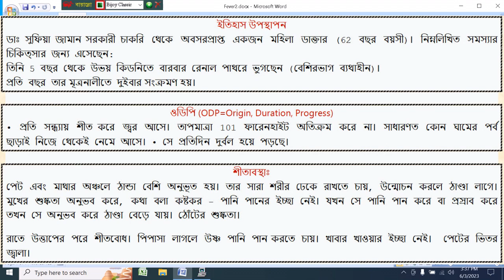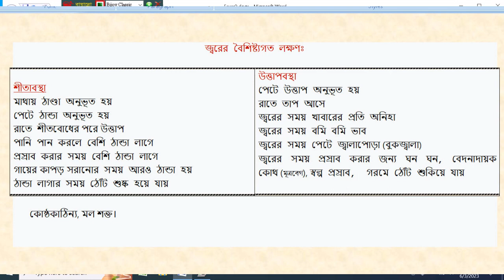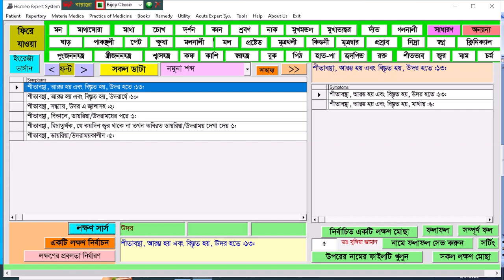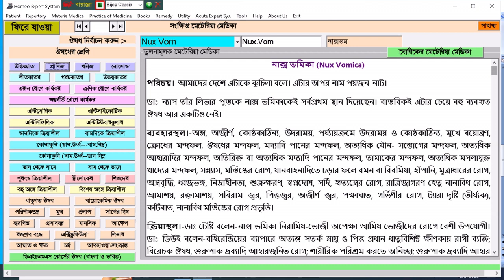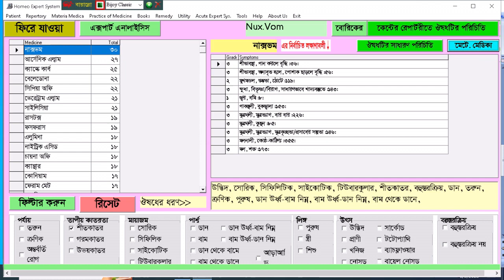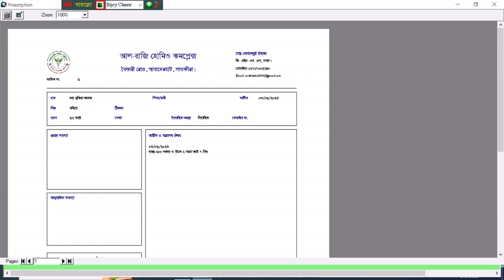Homeo Expert System: A case of Acute Fever/হোমিও এক্সপার্ট সিস্টেমের মাধ্যমে জ্বরের চিকিৎসা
📟হোমিও এক্সপার্ট সিস্টেমের প্রধান ফিচারগুলি হচ্ছেঃ
🔴১. বাংলা ও ইংরেজিতে রেপার্টরী করার সুবিধা এবং উইন্ডোজের যে কোন ভার্সান ও বিটে (৩২/৬৪) ব্যবহার উপযোগী।
🔴২. স্মার্ট কেস রেকর্ডিং সিস্টেম ও রোগী ব্যবস্থাপনা
🔴৩. শক্তি ও মাত্রা নির্বাচনের স্মার্ট ব্যবস্থা
🔴৪. স্মার্ট রেপার্টরিকরণ সিস্টেম; যেখানে মন ও সাধারণ লক্ষণের উপর পৃথক ক্লিপবোর্ড সহ ৫ টি ক্লিপবোর্ড আছে। এখানে আধুনিক পদ্ধতিতে ক্লিপবোর্ড এনালাইসিস করে সঠিক ঔষধ নির্বাচনের ব্যবস্থা আছে।
📔৫. কেন্টের বাংলা রেপার্টরি; যেখানে প্রায় ৭০ হাজার লক্ষণ থেকে যে কোন লক্ষণ সার্স করে তা রোগীর ক্লিপবোডে যুক্ত করার ব্যবস্থা আছে। এখান থেকে নির্বাচিত লক্ষণ সমষ্টি হতে ফিল্টারিং করে সঠিক ঔষধ নির্বাচনের ব্যবস্থা আছে।
📔৬. কেন্টের ইংরেজি রেপার্টরি যা বাংলা রেপার্টরির অনুরূপ।
📔৭. বোরিকের বাংলা রেপার্টরি যার কাজ কেন্টের বাংলা রেপার্টরির অনুরূপ।
📔৮. বোরিকের ইংরেজি রেপার্টরি যার কাজ কেন্টের বাংলা রেপার্টরির অনুরূপ।
📔৯. সুসলারের বায়োকেমিক বাংলা রেপার্টরি।
📔১০. সুসলারের বায়োকেমিক ইংরেজি রেপার্টরি।
📔১১. সমন্বিত রেপার্টরি সিস্টেম যেখান থেকে যে কোন লক্ষণ ৩টি রেপার্টরি হতে একসাথে সার্স করা যাবে।
💻১২. তুলনামূলক বাংলা মেটেরিয়া মেডিকা
💻১৩. সংক্ষিপ্ত বাংলা মেটেরিয়া মেডিকা
💻১৪. বোরিকের বাংলা মেটেরিয়া মেডিকা
💻১৫. এলেনের ইংরেজি মেটেরিয়া মেডিকা
💻১৬. কেন্টের ইংরেজি মেটেরিয়া মেডিকা
🔵১৭. অর্গানন অব মেডিসিন
🔵১৮. প্রাকটিস অব মেডিসিন
🔵১৯. শক্তি ও মাত্রা নির্বাচন গাইড
🔵২০. মেডিকেল আইন
🔵২১. হোমিও চিকিৎসার কলাকৌশল
🟪২২. ঔষধের সাধারণ ডাটাবেজ
🟪২৩. বায়োকেমিক চিকিৎসা পদ্ধতি
🟪২৪. মাদার টিংচার চিকিৎসা পদ্ধতি
🟥২৫. মায়াজম নির্বাচন ব্যবস্থা
🟥২৬. মেডিকেল ডিকশনারী
🟥২৭. স্টক ব্যবস্থাপনা
🟥২৮. কেন্টের বিপরীত রেপার্টরি (ঔষধভিত্তিক যে কোন অঙ্গের সকল লক্ষণ গ্রেডসহ দেখা)
🟥২৯. বোরিকের বিপরীত রেপার্টরি
🟪৩০. এনাটমি
🟪৩১. প্যাথলজি
🟪৩২. করোনা মডিউল।

সফটওয়ারটির মূল্য রাখা হচ্ছে মাত্র ৫০০০ (পাঁচ হাজার) টাকা।